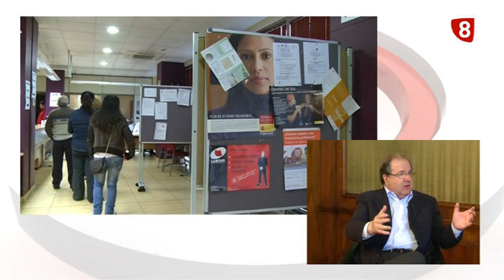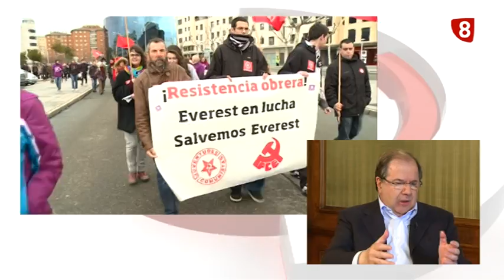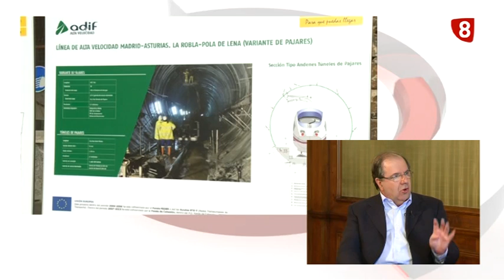Entrevista a JUAN VICENTE HERRERA (11-5-15)